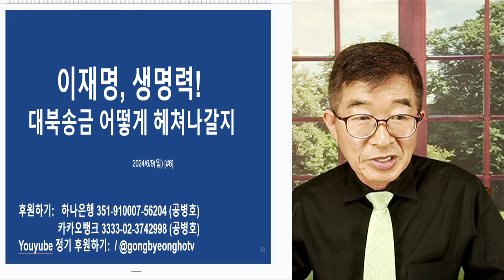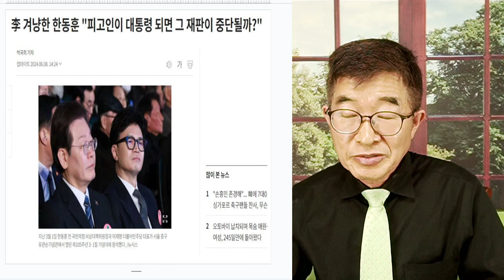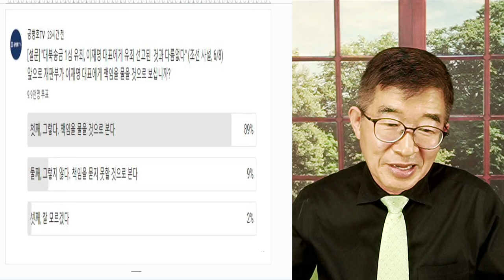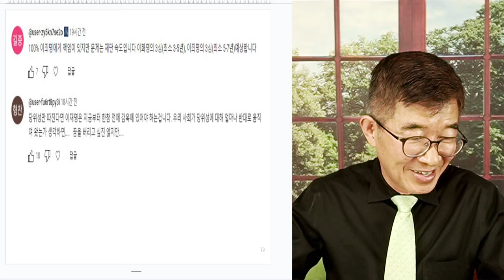이재명, 질긴 생명력 / 대북송금, 어떻게 돌파? [공병호TV]